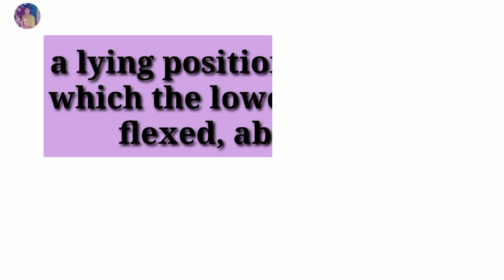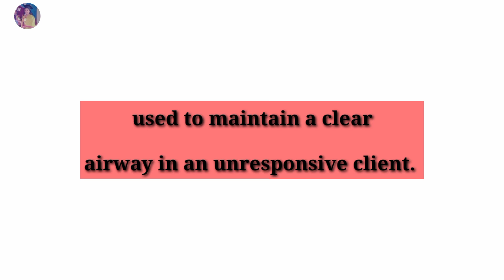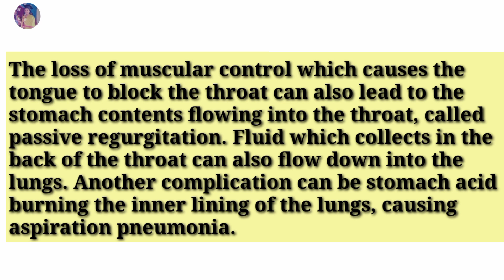Therapeutic position/ malayalam explanation/part1